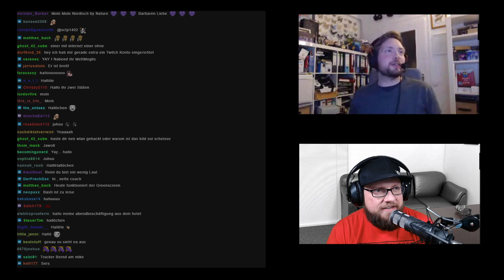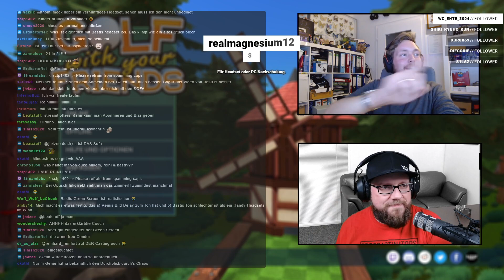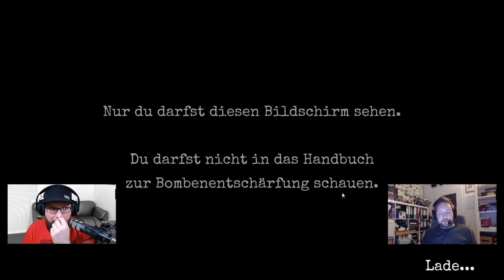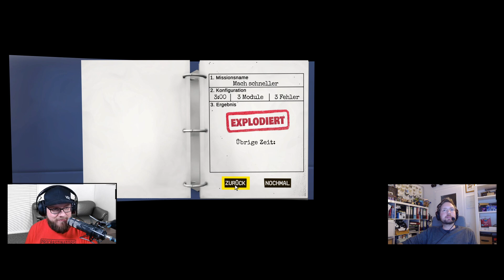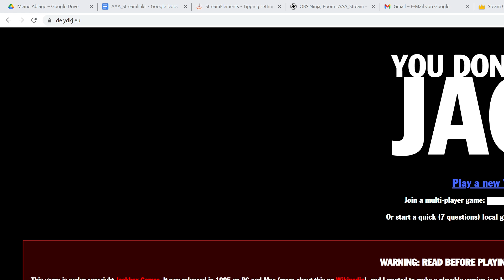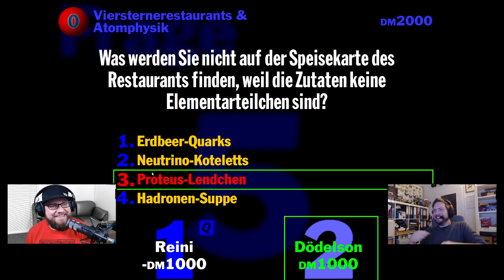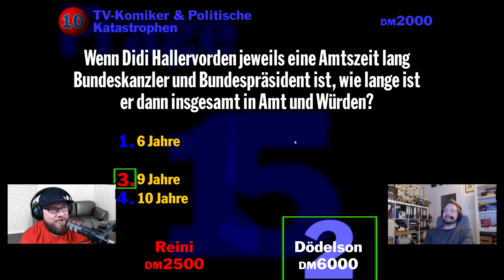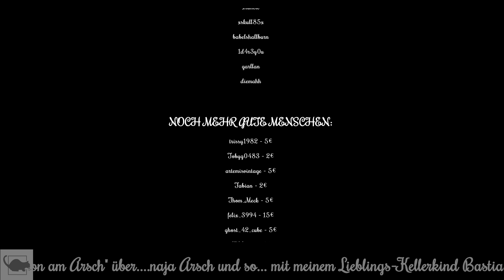AAA zockt diverses vom 07.01.2021